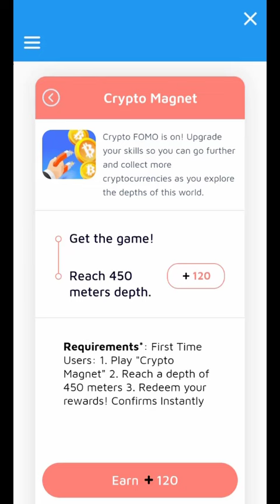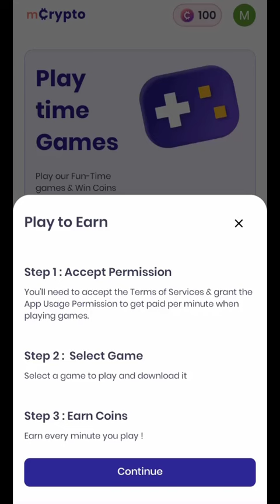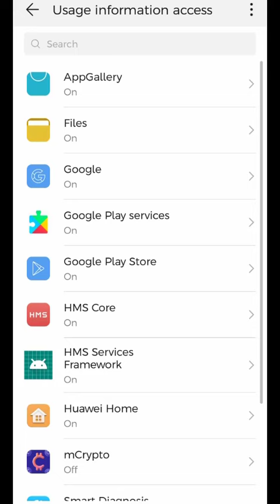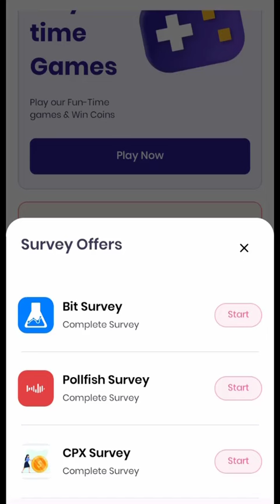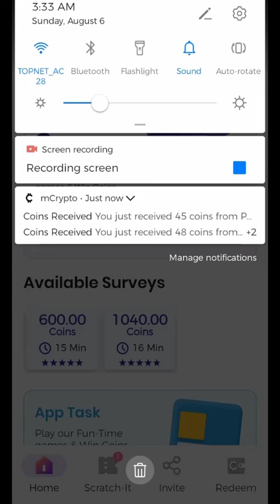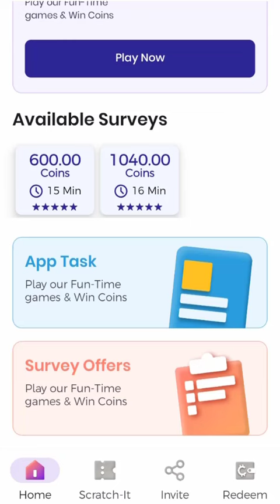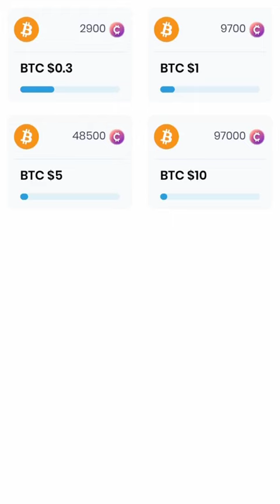شرح تطبيق mCrypto لربح العملات الرقمية مجانا من لعب الألعاب يدعم السحب على منصة بينانس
يعتبر mCrypto من أفضل تطبيقات ربح المال من الانترنت للمبتدئين عن طريق اكمال العروض و تحميل التطبيقات وحكّ البطاقات وإتمام الإستطلاعات، كما أنه يدعم السحب بشكل مباشر عبر منصة Binance.